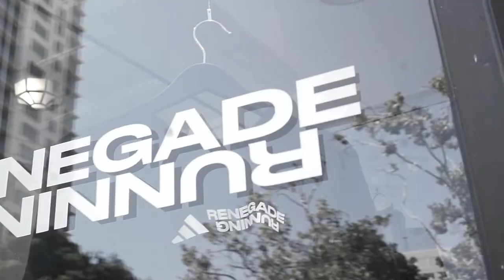WOMEN RUN THE TOWN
WOMEN RUN THE TOWN with adidas and Renegade Running: an all-women's relay race circumnavigating Oakland, with support from Adidas and special guest Jen Rhines.